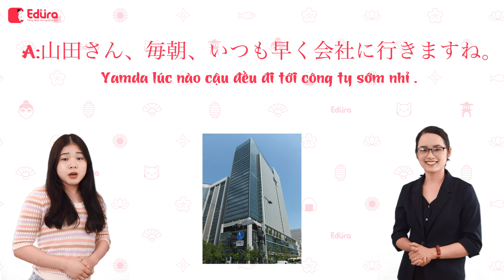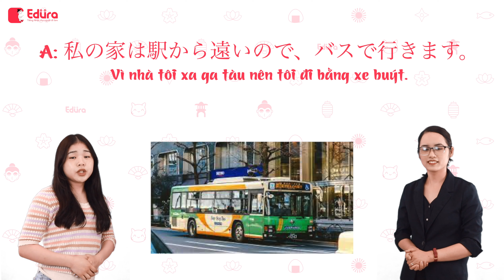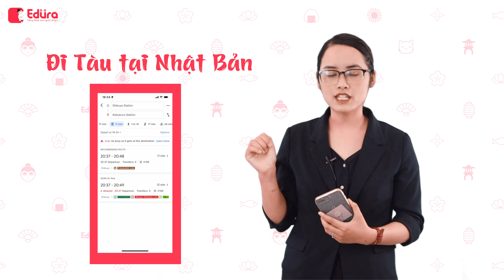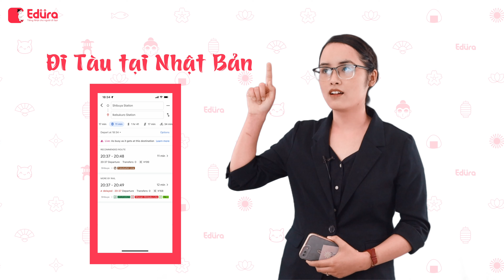Từ Vựng N5| Hướng Dẫn về Tàu Điện tại Nhật Bản | Bài 3 | EDURA TV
Hôm nay Giáo Sensei sẽ giới thiệu cho các bạn một số Từ Vựng đơn giản, mức trình độ N5, và các Tips làm sao để tìm tàu điện nhanh và hiệu quả nhất nhé, Với các bạn mới sang bên Nhật đây là một trong những vấn đề khiến nhiều bạn nhức đầu. Qua những kinh nghiệm này hy vọng các bạn có thể áp dụng vào cuộc sống và tìm những căn nhà xinh xắn tại Nhật Bản nhé.

Link đăng ký tư vấn tại
m.me/tiengnhatdilamcungedura

🔑🔑🔑 "Chìa Khoá" Ngồi Nhà Lột Xác Kaiwa
Chinh phục Kaiwa với khóa học Giao tiếp tiếng Nhật Trực Tuyến cùng Người Nhật

🚀 Thời gian học linh hoạt phù hợp cho người bận rộn
🚀 Ngồi nhàn nhã học bất kì đâu như ở nhà, quán cafe, chỉ tốn 30 phút mỗi ngày
🚀 Có sensei hướng dẫn, đốc thúc thường xuyên đảm bảo đạt được mục tiêu
Khóa học được tổ chức theo mô hình 2 Thầy kèm 1 Trò:
✅ GIẢNG VIÊN 100% người bản ngữ,giúp bạn phát âm chuẩn xác, ngữ điệu chuẩn Nhật. Học trực tiếp 1 thầy 1 trò suốt cả buổi học. Giao tiếp liên tục, sửa lỗi kịp thời.
✅ TRỢ GIẢNG là người luôn túc trực 24/24. Giải đáp mọi thắc mắc cho học viên
Chỉ sau một khóa học, bạn sẽ:
☑ Thành thạo các chủ đề giao tiếp từ cơ bản tới nâng cao
☑ Phát âm chuẩn xác, ngữ điệu như người bản xứ
☑ Luyện tập được khả năng tư duy nghĩ, nói hoàn toàn bằng tiếng Nhật
☑ Được bổ sung thêm các từ vựng, ngữ pháp cần thiết, thường xuyên sử dụng

Hãy theo dõi Edura trên các trang mạng xã hội